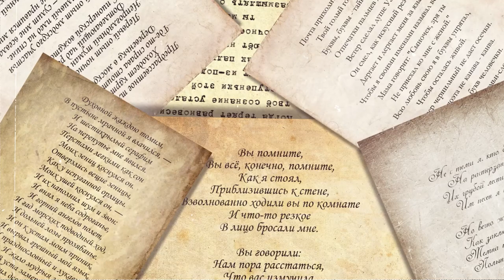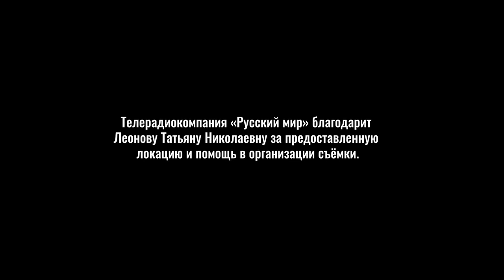Пророки: Никита Дупленский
«Весна придет и я влюблюсь во всех…» - так звучит Никита Дупленский, молодой поэт, моряк и просто смелый парень. Хотите познакомиться с его творчеством? Тогда включайте новый выпуск программы «Пророки» и послушайте лирическую исповедь этого хулигана.